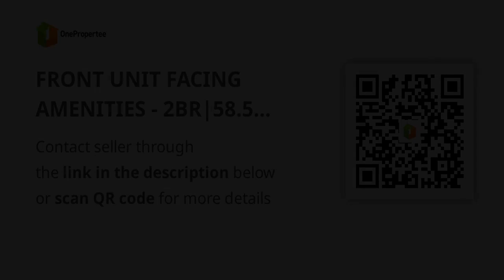FRONT UNIT FACING AMENITIES - 2BR|58.50 sqm beside Robinsons Las Pinas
Condominium/Apartment Type: Residential Condominium
Number of Bedrooms: 2
Number of Bathrooms: 1
Unit Size in sqm: 58.5 sqm.
Unit/Floor Number: 1019
Tower: Cadence